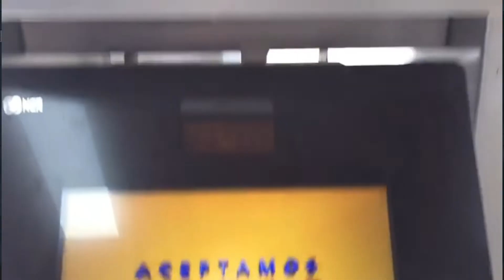Como RETIRAR dinero de un CAJERO de manera sencilla 💰💰💸 | Global Net / Interbank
Hoy aprenderán a retirar dinero de un cajero automático en solo unos pasos. Lo haremos atreves del cajero Global net.
Retira efectivo desde un cajero Global net paso a paso.